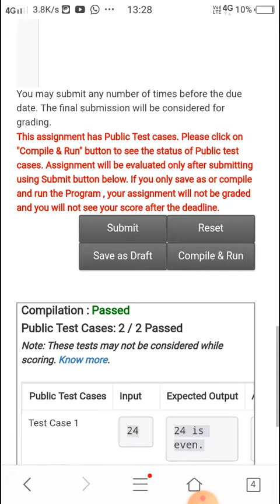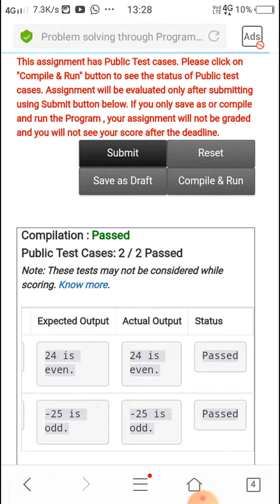programming assignment 3 of week 3 nptel